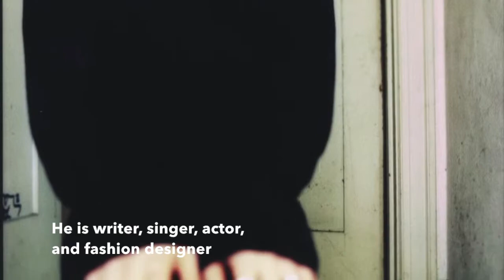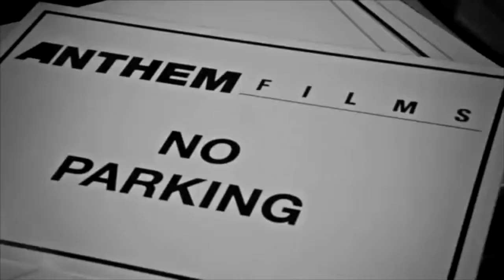Marilyn Davey Havok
This video is about Marilyn Davey Havok